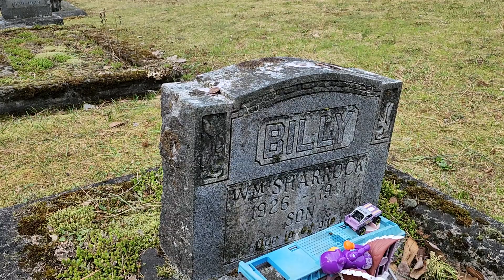Daytime exploration of Black Diamond Cemetery. Most haunted in Washington State !